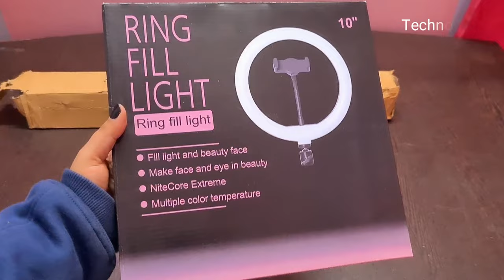Ring fill light 26 Cm/10 inch review in Hindi|Ring light with stand under 1000|TechnoSangs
1.Ring fill light 26 Cm review in Hindi
2.Ring fill light setup
3.Ring fill light kaise lagaye
4.Ring fill light kaise set kare
5.Ring fill light 10 inch
6.Ring light review under 1000
7.Ring loght  below 1000
8.Ring light for YouTube videos under 1000
9.best ring light for YouTube under 1000
10.Ring light with stand under 1000

Purchase link 👇(With tripod)

Purchase link (Without tripod stand)

Aapko next kis topic pe video chahiye comment jarur kare😊😊

This is not sponcer video

Techno Sangs😊